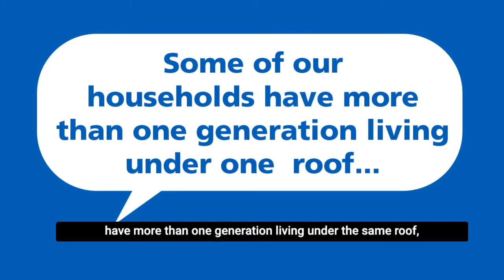Should I take the COVID-19 vaccine? Part 1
Focusing on multiple generations in one household with Dr Osman Najam